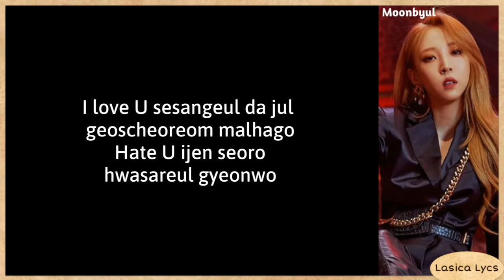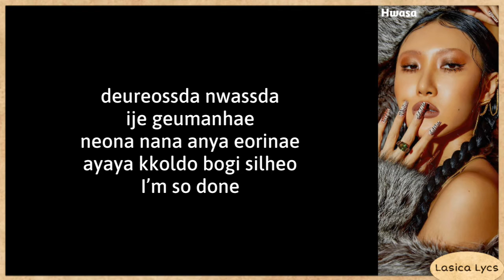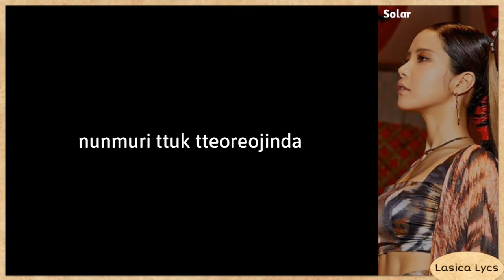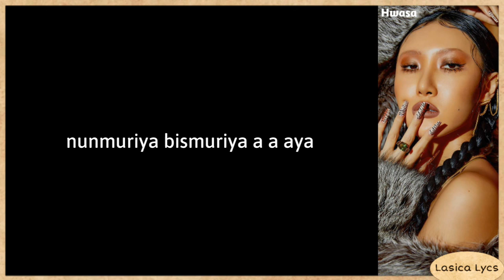MAMAMOO (마마무) – AYA (Lyrics)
The song and the picture are all belongs to RBW Entertainment